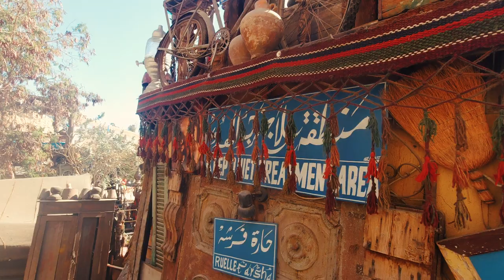Приключение в Египте и дурдом в Дахабе! Влог с Египта 2020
Контакты на мою родственницу Машу, можете у нее заказывать туры. Рекомендую!
Номер телефона Viber - 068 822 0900